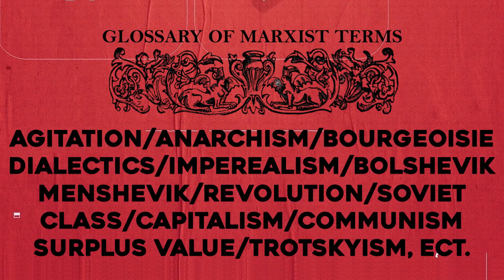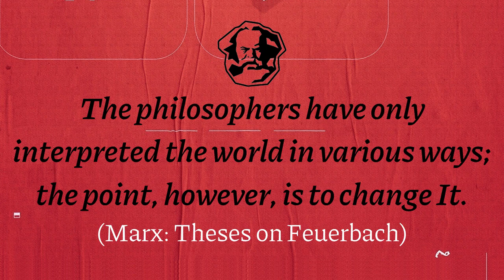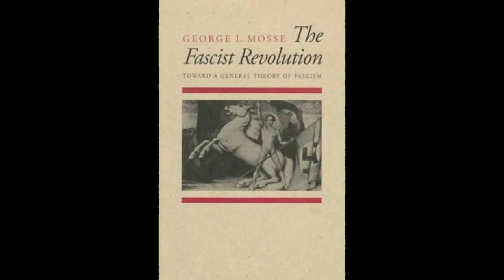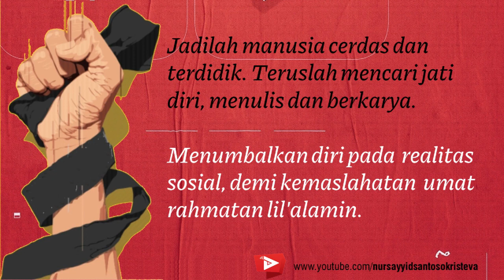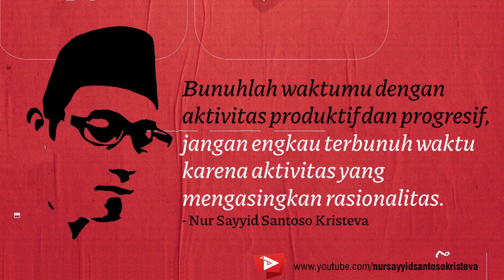GLOSARIUM MARXISME [19] Fasisme (Kelompok totaliter, sovinis, reaksioner)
Fasisme adalah diktatur teror yang terang-terangan dari golongan kaum kapitalis monopoli yang paling reaksioner. Dua sifatnya yang pokok ialah: (1) Didalam negeri, menindas dengan kejam hak-hak demokrasi massa dan memperbudak semua kaum pekerja; (2) keluar negeri, melakukan peperangan-peperangan, perampasan dan perebutan, yang dipersiapkan dan dilakukan dengan pengorganisasian nasion secara “totaliter”, dengan “sovinisme yang biadab”, meninggalkan segala prinsip moral, melenyapkan Negara-negara lain, melakukan pembunuhan secara besar-besaran dan memperbudak seluruh nasion. Nazisme ialah nama sistem pemerintahan fasis yang dijalankan oleh Hitler beserta pengikut-pengikutnya di Jerman.

Kekalahan militer dari Negara-negara fasis Amerika Serikat dalam tahun 1945 sekali-kali tidak membawa kekalahan politik dan moral fasisme diseluruh dunia, Jika gerombolan-gerombolan fasis dan pro-fasis diberbagai negeri kapitalis tidak lagi merupakan Kolone-kolone Kelima dalam arti yang lama, mereka tetap merupakan pusat-pusat aktivitas anti-Buruh dan anti-demokrasi, yang membantu pemerintahan fasis yang masih ada, bertindak sebagai agen-agen politik imperialis reaksioner yang tersembunyi bagi organisasi fasis massal yang baru. Pada awalnya Istilah fasis ini berasal dari masa pengepungan kota Madrid dalam Perang Spanyol.

George Mosse menilai kemunculan fasisme sebagai reaksi terhadap liberalisme dan positivisme  yang terlihat dari kecenderungannya yang ‘anti-intelektualisme’ (anti intellectualism) dan dogmatisme. Fasisme merupakan manifestasi kekecewaan terhadap kebebasan individual (individual freedom) dan kebebasan berfikir (freedom of thought). Kemuncuan fasisme juga merupakan ekses industrialisasi, modernisasi serta demokratisasi. Kemunculannya merupakan reaksi terhadap berbagai kesenjangan, penderitaan berkepanjangan, rasa ketakutan akan ketiadaan harapan masa depan yang lebih baik.

Fasisme ditinjau dari akar-akar pemikirannya tergolong unik. Ia, seperti dikatakan Hayes merupakan percampuran berbagai teori yang paling radikal, reaksioner dan mencakup berbagai gagasan ras, agama, ekonomi, sosial, dan moralitas akar-akar filosofis. Akar-akar fasisme bisa dilacak dalam pemikiran Plato, Aristoteles, Hegel, Rosenberg, Doriot, Farinasi, Gobinau, Sorel, Darwin, Nietzsche, Marinetti, Oswald, Spengler, Chamberlain dan lain-lain.  Jadi fasisme, memiliki akar-akar intelektual dan filosofis ratusan, bahkan ribuan tahun yang lalu. Dalam bentuknya yang modern dan kontemporer, dan dalam formatnya yang par exellence terjadi ketika Borneo Mussolini menguasai Italia (1922), Hitler dengan Nazinya mendominasi Jerman (1933) Franco berkuasa di Spanyol (1936), Tenno Heika memerintah Jepang (1930-an) dan Amerika Latin dimasa pemerintahan Juan Peron (1950-an).

Erich Fromm dalam Escape from Freedom  menguraikan teori menarik mengenai konteks psikologis fasisme. Ia berteori bahwa ada kaitan erat antara vaiabel-variabel ekonomi dengan variabel psikologis. Karena itu from menolak tesis fasisme semata-mata muncul sebagai akibat determinisme ekonomi, kecenderungan-kecenderungan ekspansif imperealisme-kapitalisme atau penaklukan negara oleh partai tunggal yang didukung kaum industrialis. Berpijak pada kasus Jerman, Fromm berteori bahwa variabel-variabel psikologis fasisme tidak berdiri sendiri sebab ia terbentuk oleh variabel-variabel ekonomi.

Fasisme memiliki gagasan-gagasan dan doktrin-doktrin, sebagaimana diuraikan oleh Hayes, Ebenstein , dan Bracher ; doktrin Pertama, adalah gagasan mengenai Mitos Ras Unggul (the myth of race). Kedua, Doktrin Anti-Semitisme. Mitos ras itu melahirkan sikap-sikap kebencian mendalam kepada ras lain, khususnya Yahudi. Kebencian itu termanifestasi dalam berbagai bentuk. Ketiga, Doktrin Totalitarianisme. Giovanni Gentile (1819-…), seorang ideolog fasis menilai fasisme sebagai suatu doktrin totaliter. Artinya, fasisme tidak sekedar suatu istem organisasi politik atau pemerintahan melainkan juga keseluruhan kehendak (will), pemikiran (thought), dan perasaan (feeling) suatu bangsa. Keempat, Doktrin tentang Elite dan Pemimpin.

Ada sebuah analisa Marxis tentang fasisme. Analisa ini dibuat oleh Leon Trotsky, bukan sesudah kehancuran Fasisme, namun dalam masa kejayaannya. Ini adalah salah satu sumbangsih Trotsky yang terbesar kepada Marxisme. Dia memulai pekerjaan ini sesudah kemenangan Mussolini di Italia pada tahun 1922 dan mempergencar usaha itu di tahun-tahun sebelum kemenangan Hitler di Jerman pada tahun 1933. Dalam usaha membatasi ruang gerak historis dari fasisme sebagai penggusur politik Sosial Demokrasi, dimunculkanlah teori sosial fasisme. Pada awalnya teori ini muncul sebagai suatu kebodohan yang tidak berbahaya, penuh dengan jargon dan kepura-puraan. Kejadian-kejadian selanjutnya telah menunjukkan pengaruh destruktif teori Stalinis ini pada seluruh perkembangan Komunis International.